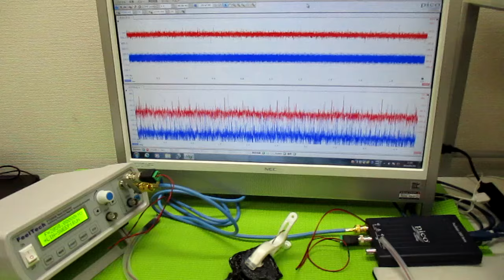オリジナル超音波実験 ultrasonic-labo